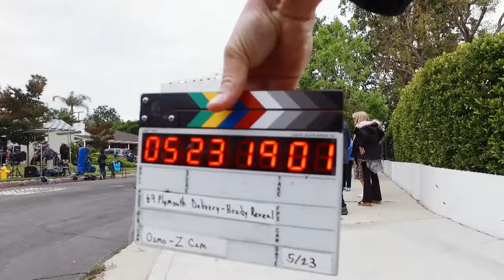Restauração para o elenco de "A Família Sol, Lá, Si, Dó" | Dupla do Barulho | Discovery Turbo Brasil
O ator Barry Williams vai surpreender o elenco da série de televisão "A Família Sol, Lá, Si, Dó" (A Família Brady) ao pedir uma restauração impressionante de uma perua Plymouth 1969.